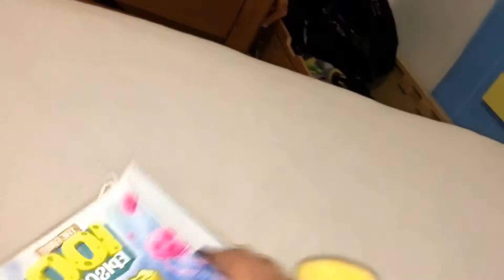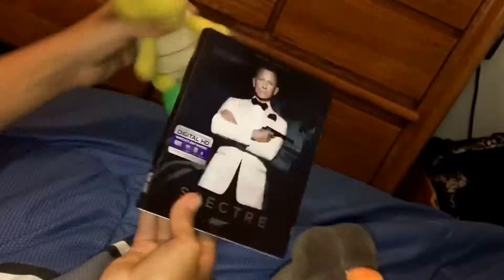Black Yoshi The Movie Part 1